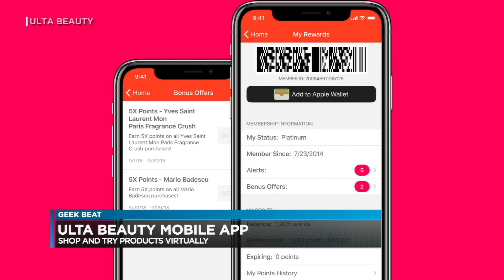Geek Beat - ChatterBox Speaker, Snapchat, Ulta Beauty App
You can listen to Burt Lum and his guests from Bytemarks Cafe every Wednesday at 6:30pm on Hawaii Public Radio, 88.1FM, streamed online and available as a podcast.